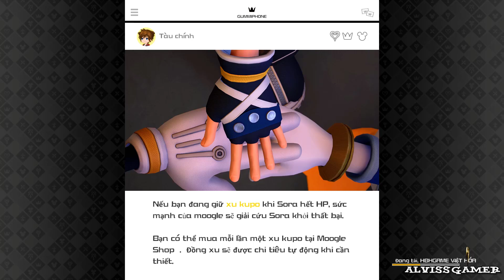[Việt Hóa] Kingdom Hearts III - No Commentary - Walkthrough - Part 24